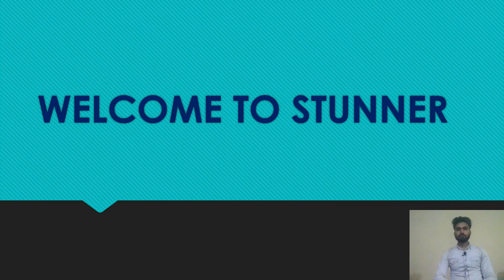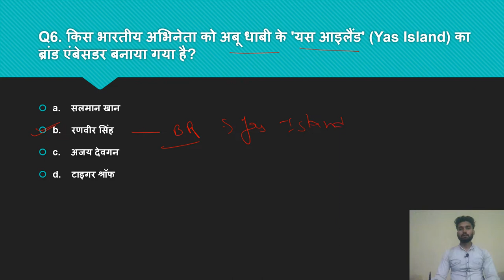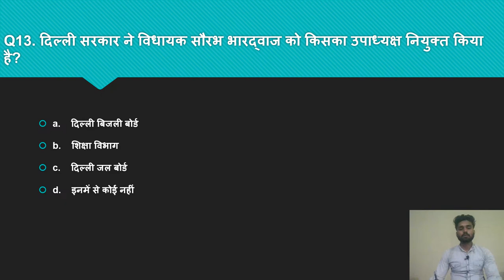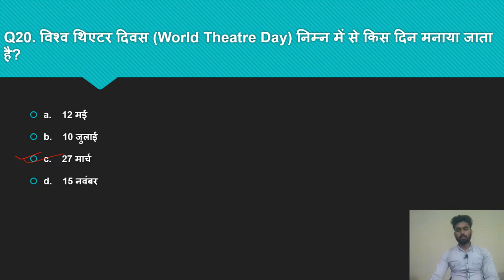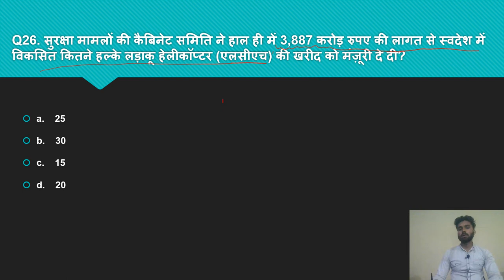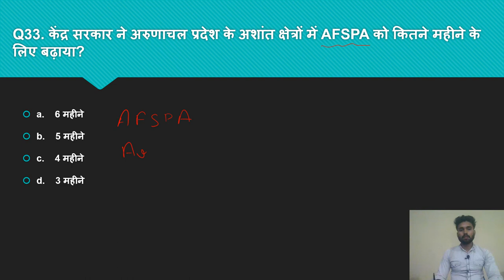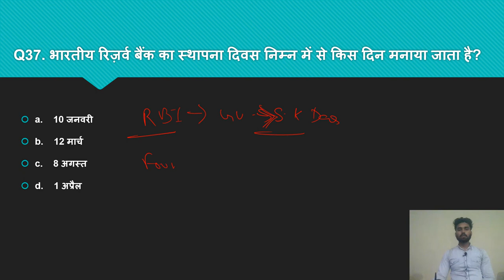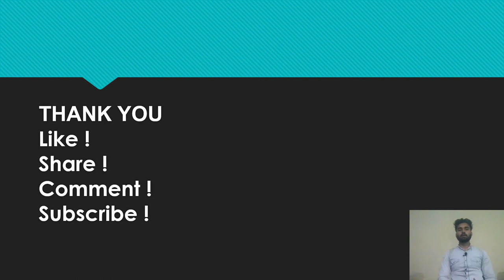Current Affairs 2022 || Current Affairs Weekly || 28 March to 03 April 2022